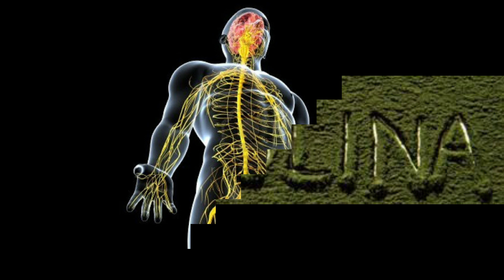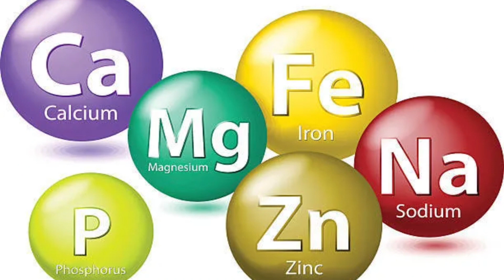COMO CULTIVAR TU PROPIA ESPIRULINA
La espirulina es una fuente rica en nutrientes y tiene la propiedad de eliminar los metales pesados, el problema es que si no se cultiva en lugares adecuados tiende a absorber los tóxicos que puedan estar en el lugar donde se encuentra cultivada, por eso es importante indagar su procedencia o cultivar nosotros mismos nuestra alga espirulina en casa. te animas?

Como sembrar espirulina en casa?

Primero que nada vas a requerir una especie de pecera, un tanque, balde o algún recipiente donde coloques el agua y el alga.
Debes colocarlas en un lugar cálido y asoleado ya que las algas necesitan de mucho sol y calor
para que se crezcan saludables, si no dispones de luz solar puedes habilitar alguna luz artificial.
Llena el recipiente con agua libre de cloro y añade los minerales los cuales serán los alimentos de la espirulina.
Si el lugar donde vives es muy frio colócale al envase un calentador para conservar el agua tibia,
la temperatura ideal para la espirulina es de alrededor de 35 grados centígrados o 95 farenhein.

Compra un cultivo de espirulina, asegurándote de que sea de fuentes confiables. Esto es super
importante y sigue las instrucciones de como manipularla
También vas a necesitar los minerales con los que alimentaras tu espirulina, estos pueden ser:
Sal marina
Acido cítrico
Bicarbonato
Magnesio
Calcio
Hierro
Potasio
etc. Estos minerales son esenciales para el buen crecimiento de tus algas.
Observa el crecimiento de la colonia de espirulina. Al principio, la colonia de espirulina lucirá escasa, pero con el tiempo se espesará y se expandirá en tamaño y disfruta viendo como crece y se  multiplica tu espirulina.
Agita la pecera de vez en cuando. La espirulina necesita oxígeno para desarrollarse.
Algunos cultivadores usan una bomba de acuario para garantizar el suministro de oxígeno,
tal si se tratara de pescaditos pero esto no es estrictamente necesario.
Para ayudar a que el aire entre al agua del acuario, simplemente puedes revolver el medio de  vez en cuando.
Luego de un mes ya podrás disfrutar de tu espirulina, para eso filtra la espirulina a través de una tela fina. Coloca la espirulina que has recolectado del acuario sobre la tela. Sostenla sobre un fregadero o tazón, y exprime suavemente el exceso de agua, te quedarás con una pasta verde espesa. Recuerda reponer los minerales cada vez que extraigas espirulina.
Usa esta espirulina fresca en batidos, como acompañamiento en tus platos favoritos, o
¡disfrútala sola!

Hola bienvenidos a mi canal Holistic Ami, me llamo Amira pero me dicen Ami, estudie cosmetología mención cosmiatria y me especializo en el cuidado de la piel.
Si tienes alguna duda déjamela en los comentarios que con gusto te leo y te respondo.
Déjame tus dudas o sugerencias, te leo y te respondo💚

Facebook para conocer un poco mas de mi🥰 Los quiero💖
❌La opinión en este vídeo no sustituye la opinión médica o de un profesional en el área de la salud❌

❌Realizate una prueba de sensibilidad de este y todos los tratamientos probando en la parte del antebrazo. Suspende su uso si ves alguna reacción desfavorable y consulta con tu medico naturista si observas que esa reacción desfavorable continua con los días❌